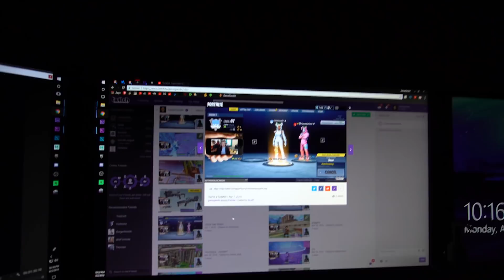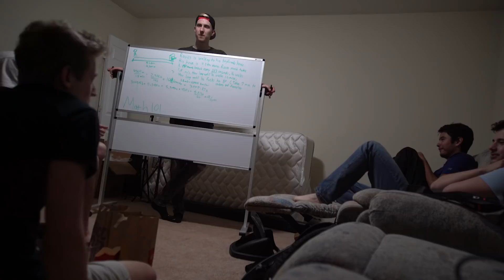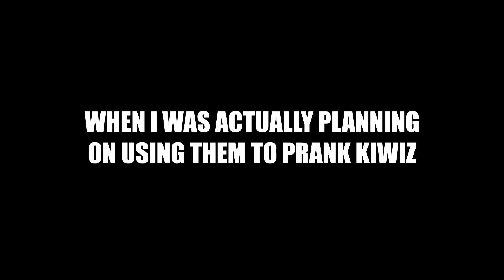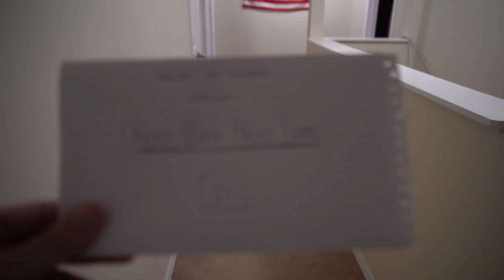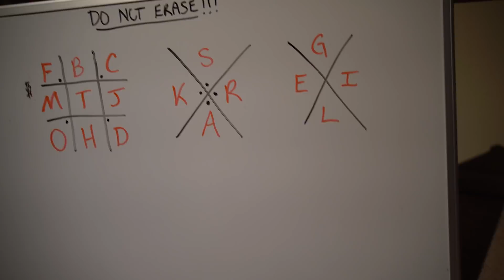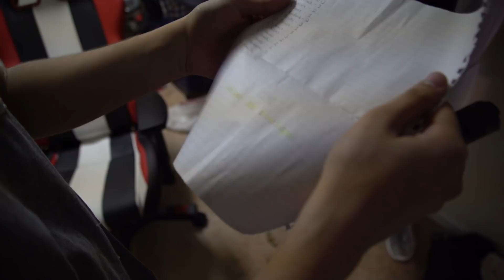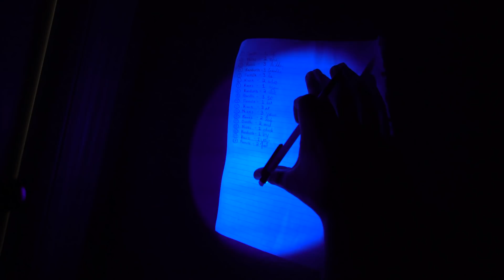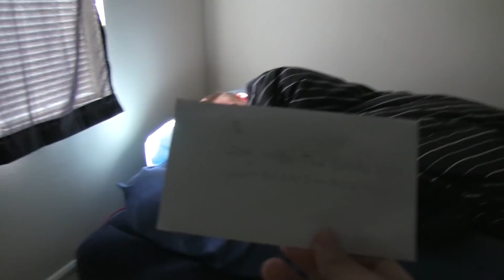The Red House Finale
The long awaited finale.

I am so thankful for the time spent with my friends in The Red House. Not only did we get to have fun every single day for two years, but through it all, we got to learn what we really wanted in life. And as sad as I am that it's over, I couldn't be more grateful for the experience. I will never forget it.

- Daniel Kaczkowski a.k.a Gandhi